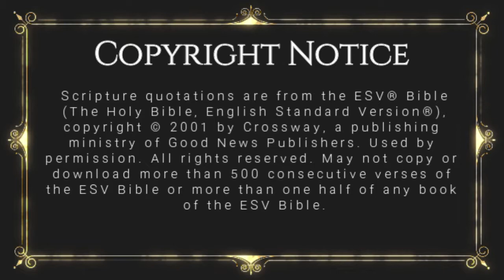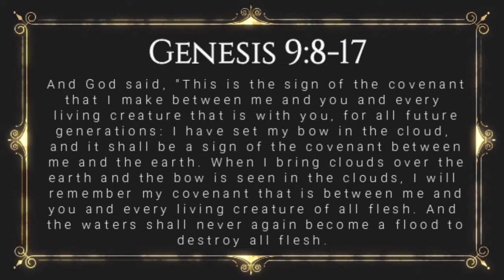Walking Through the Bible: The Book of Genesis: Genesis 9:8-17 (Lesson 37)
This is Lesson 37 of our study of the Book of Genesis.  In it, we'll cover Genesis 9:8-17, discussing God's covenant with mankind never again to destroy this earth with a flood.  This covenant is sealed with the rainbow.

** In the video, I say this is Lesson 36, when it is in fact Lesson 37.  Sorry for the mistake. **

Each day from Monday through Saturday we publish an approximately five minute verse by verse study of a Book of the Bible.  On Sunday, we publish two episodes: one is a question and answer session of about 5 minutes in length, while the other is a 20-30 minute sermon from God's Word.  All episodes can be found on our or on our YouTube Channel